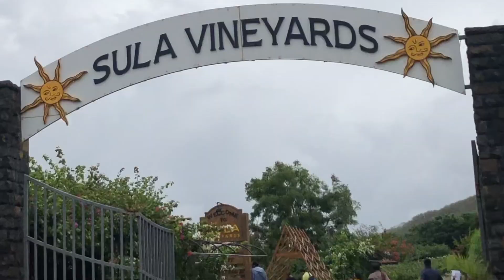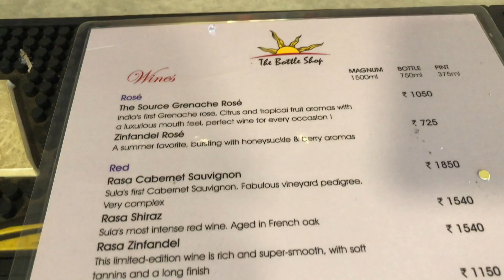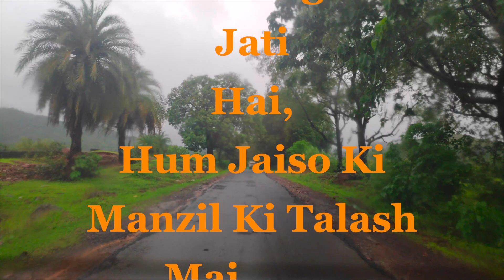Road Trip Sula Vineyards Igatpuri Ashoka Waterfall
Traveling Vlog

Mumbai - Nashik ( Sula Vineyards - Igatpuri Watrfall )

Sula Vineyards Entry fees per person 200rs-/

But you can redeem that 200rs inside on Food/wine shop

Igatpuri waterfall :- You have to reach their before 5pm
Or Else they will not let you go inside

Background Music Copyright goes to below channel

(1) 📌 Song info:

Title: Indian Fusion
Artist: Shahed
Genre: Indian